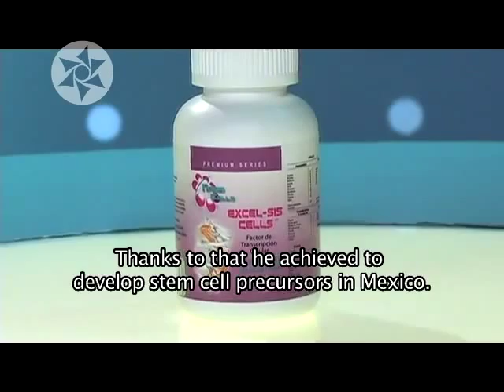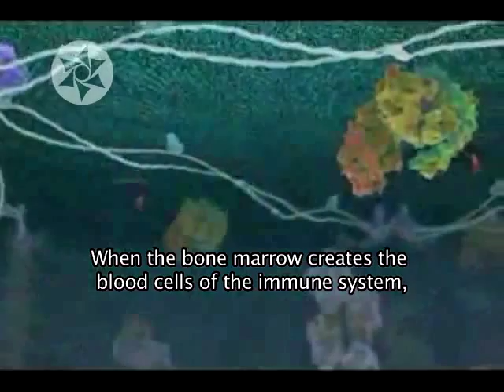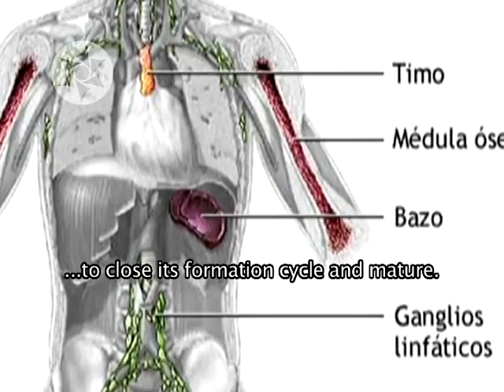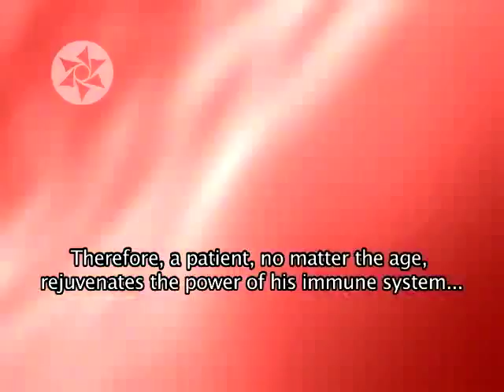Milagros Médicos Rodolfo Garrido